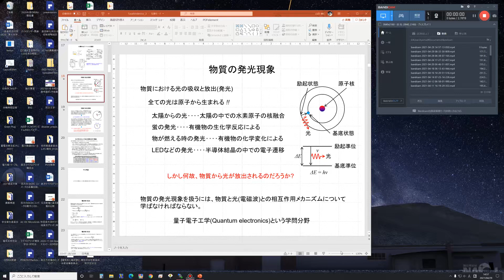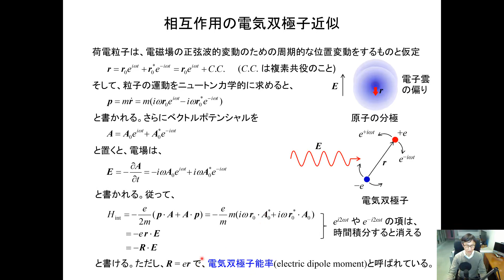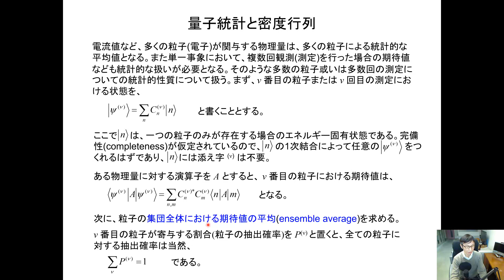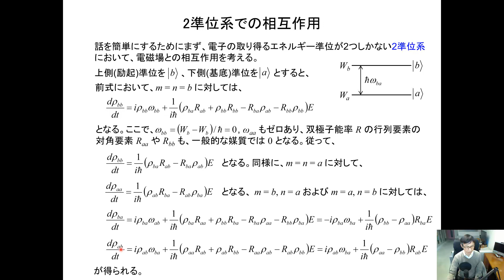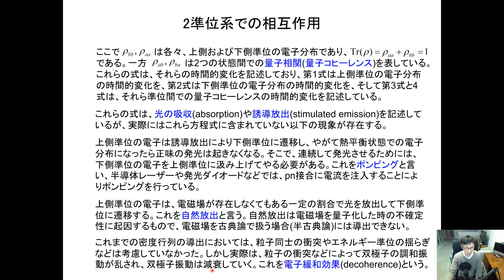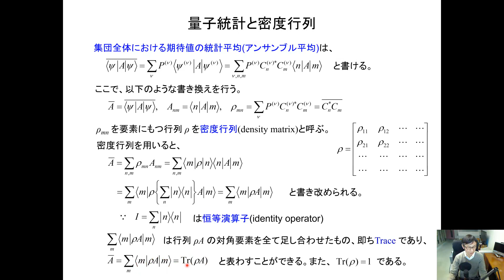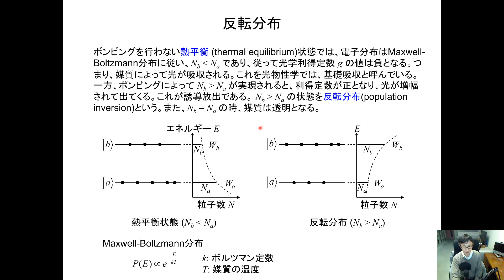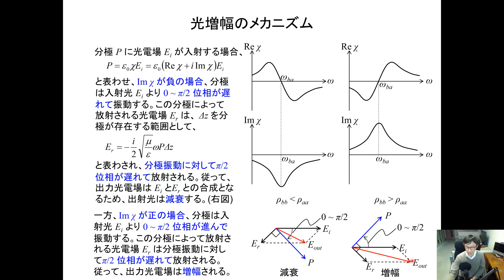通信デバイス工学第6回講義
通信デバイス工学の第6回目の講義動画です